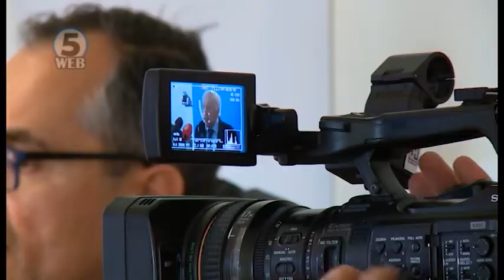Столтенберг во дводневна посета на Македонија